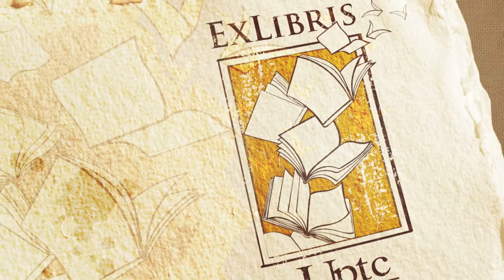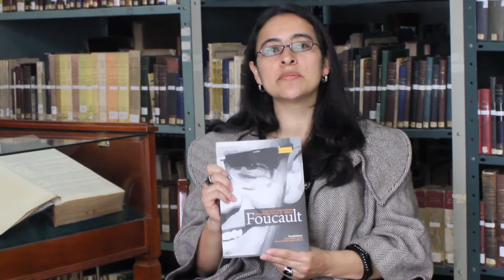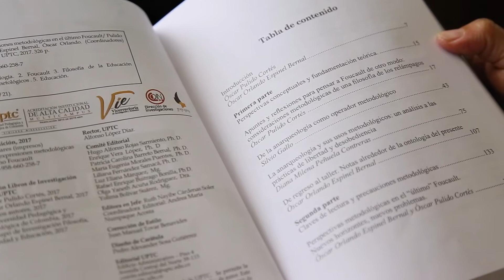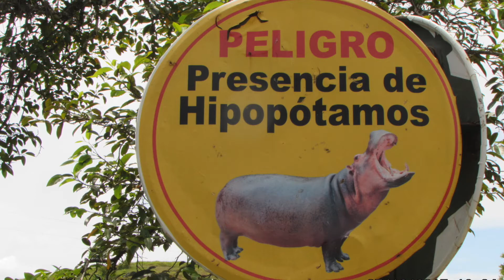Desde la U Capitulo 10 2018